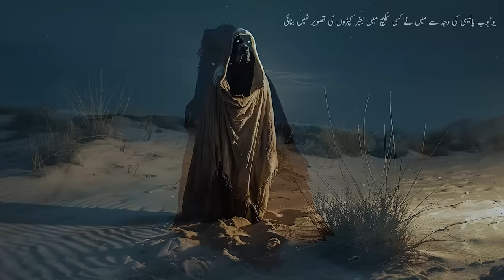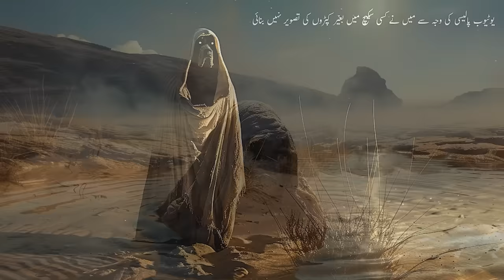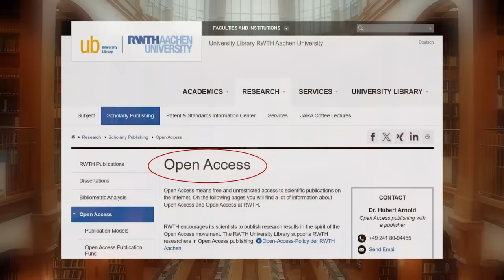Ep.06 - Zulqarnain Aur Yajooj Majooj | The Story Of Gog And Magog | Dhul Qarnayn | Surah Kahf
The 2nd journey of Dhul-Qarnayn from Surah Kahf gets even more complicated and yet ... exciting.

Surah Kahf tells us that upon his second journey, Dhul-Qarnayn reaches to a place where sun rises and Zulqarnain sees some kind of people living nearby. But the strange part is ... that they simply cannot hide from the sun and Zulqarnain prefers to leave immediately and that is the entire mystery of this journey.

Where this place might be where one cannot hide from the sun ? Why did Zulqarnain leave so quickly ? Or ... what does it even mean that "One cannot hide from the Sun" ?

In today's episode, Insha Allah I will take you with me, tracing the 2nd journey of Zulqarnain in history and archaeology. We will explore the forests of Siberia, Shores of Eastern oceans and also the mysterious depths of Alaska and finally, to the least explored area of this world ... The Great Antarctica.

Salam, My name is Furqan Qureshi and I conduct research in Quran, Science, History & Archeology to show us and our children, How beautiful our God is.

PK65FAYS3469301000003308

Thankyou
Furqan Qureshi